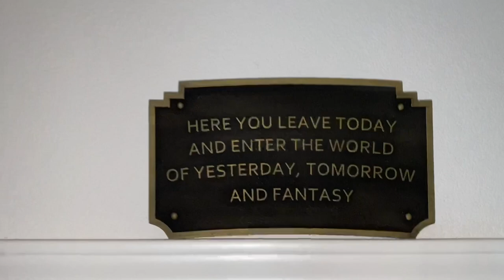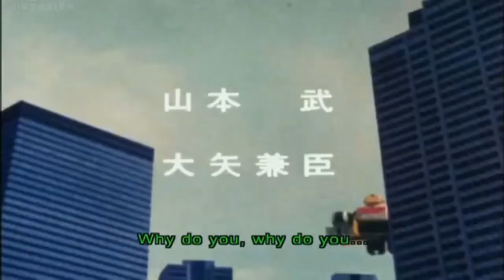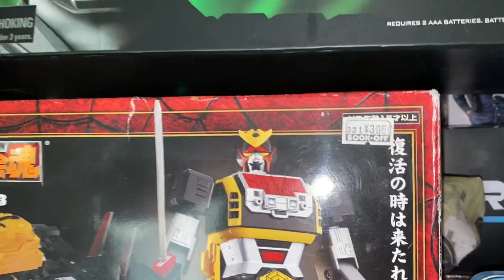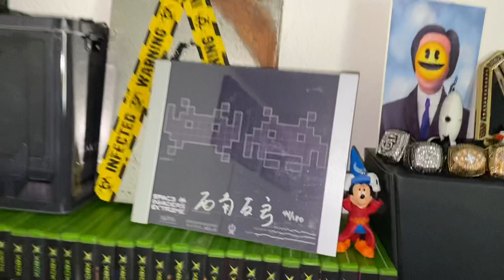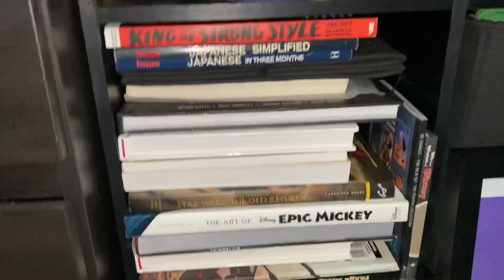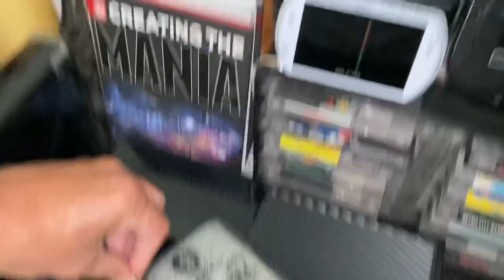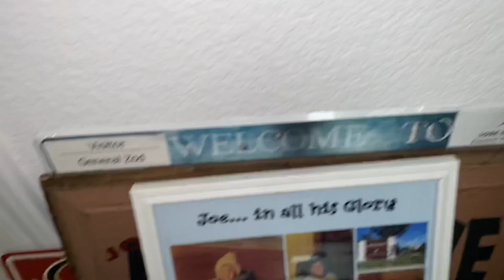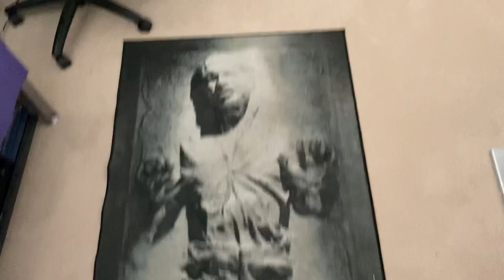ACTUAL Game Room Tour 2020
The wait is over...for now.  Got the Game Room setup nicely and this is probably how it’s gonna look until the next generation of consoles add fuel to the fire.
Thanks for taking some time out of your day to check out my room full of gaming goodness.
Be kind, spread love